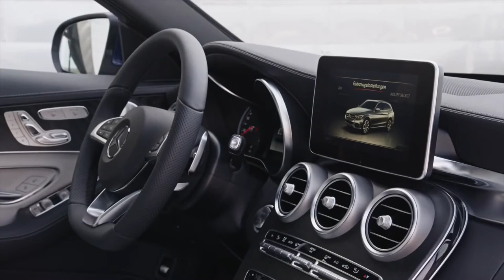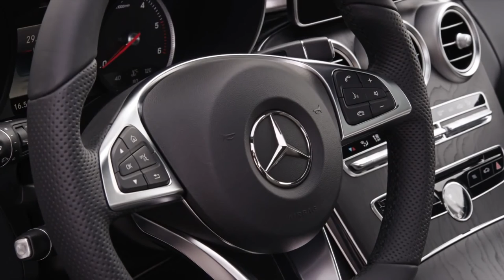Mercedes Benz C250 BlueTEC design presentation,sport cars video, sport cars 2016,